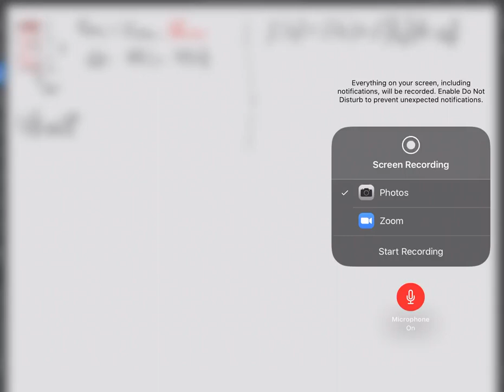Aproximación lineal ejemplo 2. Ángulos notables.